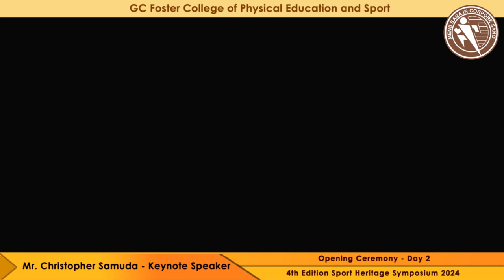Day 2 GC Foster Sports Heritage Symposium 2024 Opening Ceremony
Call to Order: Masters of Ceremonies – Mr. Paul Beckford, VP of Academics, GC Foster College of Physical Education and Sport
Prayer: Mr. Paul Beckford
Opening Remarks:  Master of Ceremonies  – Mr. Paul Beckford, VP of Academics, GC Foster College
Item:  Mr. Offneil Lamont
Introduction of Keynote Speaker: Miss Gabrielle Thompson, GC Foster College of Physical Education and Sport
Keynote Address: Mr. Christopher Samuda, President, Jamaica Olympic Association
Dance Item: Miss Candy Thomas, Student, G C Foster College of Physical Education and Sport
Vote of Thanks: Mrs. Simone Uter-Walsh, Lecturer, GC Foster College